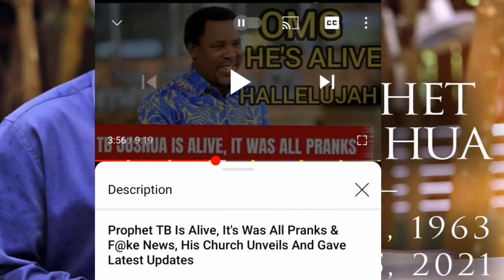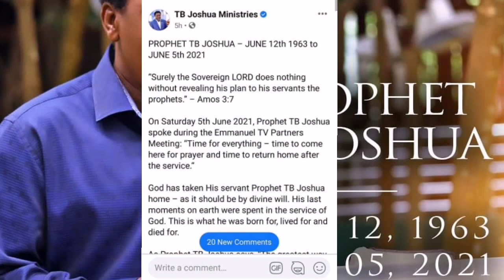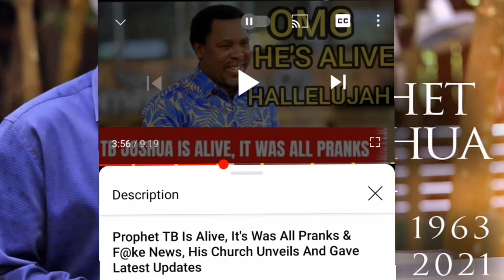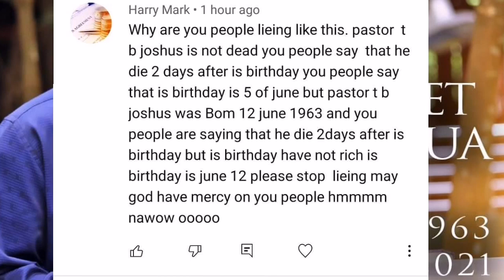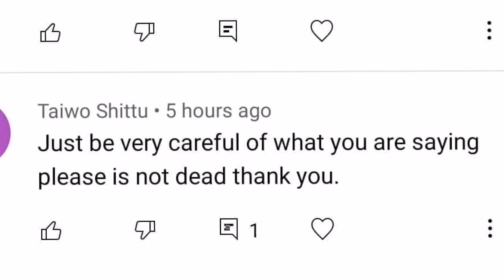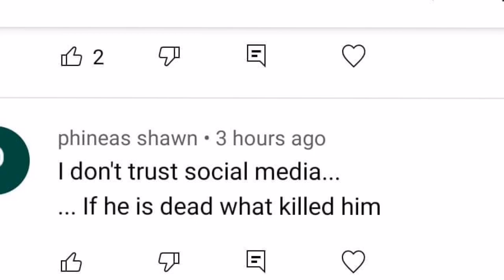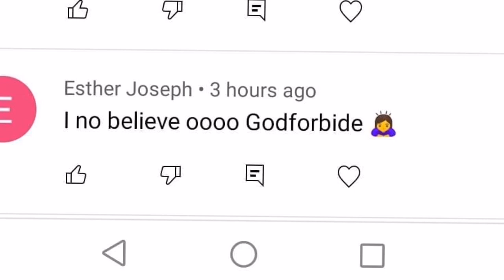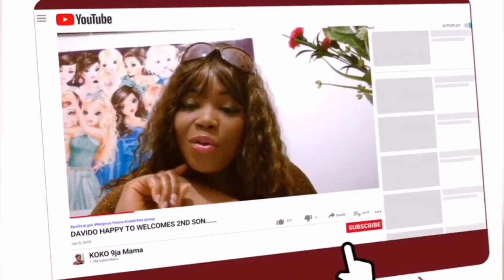Prophet TB joshua Didn't Died, God Called HIM Him Home